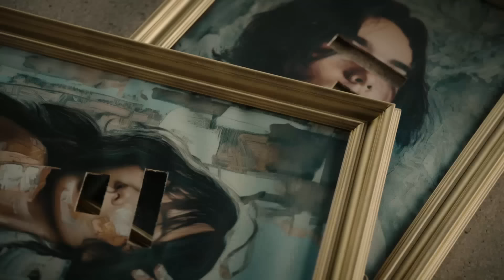Muzica Noua Romaneasca 2024 🤩 Mix Hituri Noi Romanesti 2024 🤩 Cele Mai Noi Melodii Romanesti 2024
🔴 Muzica Noua Romaneasca 2024 Mix 🔥 Cele Mai Noi Melodii Romanesti 2024 🔥 Hituri Noi 2024 - Youtube Playlist
🟢 Hituri Noi Romanesti 2024 🎶 Cea Mai Noua Muzica Romaneasca 2024 🎶 Melodii Noi 2024 - Spotify Playlist

Tracklist-ul mix-ului:
00:00 - Elena & Mandinga - Asa, cum esti tu ｜ Official Video
03:21 - JO x Liviu Teodorescu - Cel mai scurt drum (Official Video)
05:55 - SHIFT ✘ JO - Inca O Noapte ｜ Official Video
08:56 - Cabron feat. @Smiley & @PUYA - Departe de apus
12:18 - Edward Sanda - Senorita ｜ Official Video
15:30 - MIRA x rares - Să Fii Tu ｜ Official Video
18:51 - 3 Sud Est - In camera ta ｜ Video Oficial
22:15 - Andia - De la Dela ｜ Official Video
25:35 - Petra - Narcisist (Official Video)
28:19 - ALECSA - Țigară Amară ｜ Official Music Video
31:03 - ANDREEA BALAN - Povestea sufletului meu ｜ Official Video
34:44 - Nicoleta Nuca - Nenorocit M⧸V
37:56 - Ana Baniciu - Norocul tau (Official Video)
41:03 - Adriana Onci - Noi 2 incognito M⧸V
43:49 - Feli - Ne Iubim (Official Music Video)
47:00 - EMY ALUPEI x JUNO x DJ SAVA - Fraiere 💔 M⧸V
49:53 - Cleopatra Stratan x @porcaricristian - Inchide usa M⧸V
52:37 - ADDA - Asa e dragostea ｜ (Official Visualizer)
55:41 - MIRA - Ce Ai Tu ｜ Official Video
58:28 - ELENA - Cel mai bun om de pe pamant ｜ Official Video
01:01:25 - Cristian Porcari - Chef de Cearta (Official Lyric Video)
01:04:25 - Lidia Buble - Rosu nuclear M⧸V
01:07:02 - Smiley - Culoarea ta ｜ Official Music Video